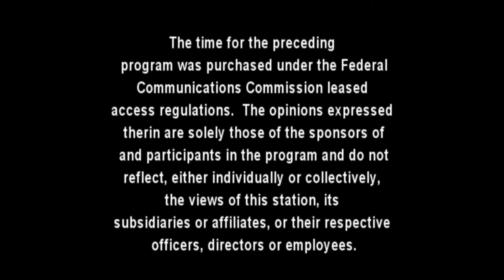Music on the Menu - The Billy Spanton Band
John Polli and Alan K. Stout talk with Billy Spanton and Michelle Biscardi of "The Billy Spanton Band."

We'll also see them perform live in "Breakers" inside Mohegan Sun Pocono.

Special thanks to Vince Benedetto and all the staff at Bold Gold Media Group, 105 The River, Alan K. Stout, D.C. Taylor & Mohegan Sun Pocono.